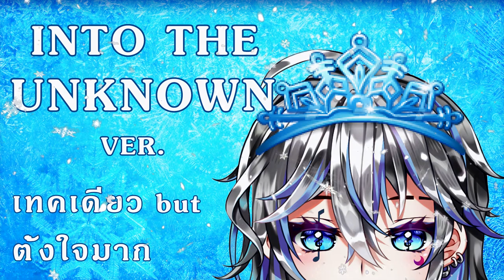INTO THE UNKNØW ver. เทคเดียว แต่ตั้งใจมาก!!!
Hori of the Frozen Kingdom!!!

Vocal - Ø7
Instrumental - Ø7
Mix & Mastering - Ø7
Video Editing - Ø7

...and!!
Thank you so much for the special guest! ❤️